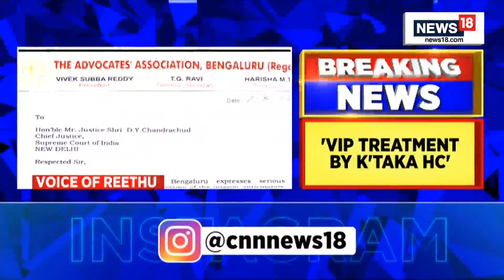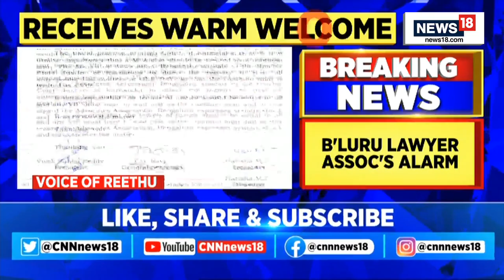Karnataka News | Karnataka BJP MLA Virupakshappa Slams Bribery Charges | Lokayukta | English News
BreakingNews | Karnataka BJP MLA Virupakshappa slams bribery charges, says cash from family business

Meanwhile, Bengaluru lawyer association writes to CJI, saying VIP treatment by K'taka HC in the matter